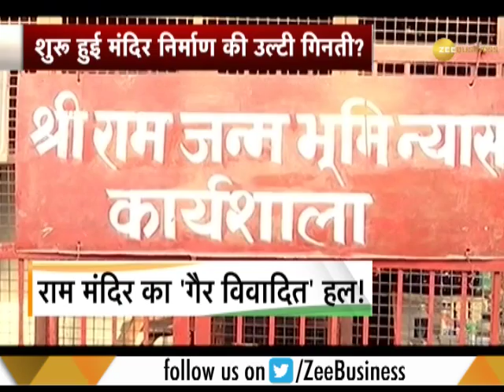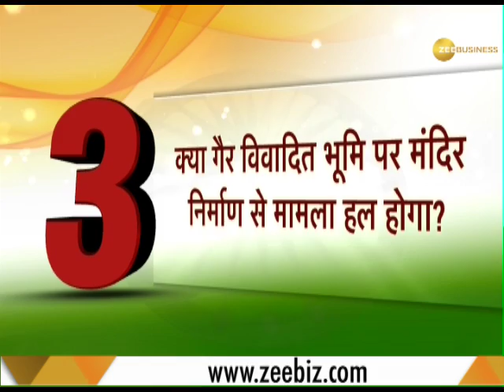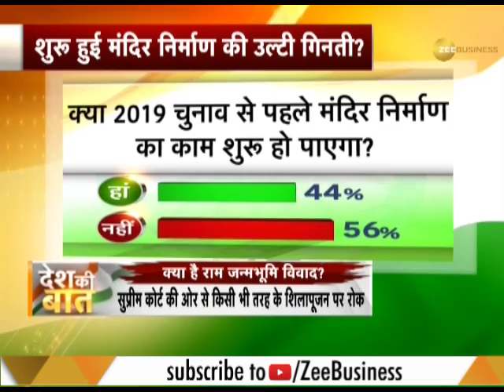Desh Ki Baat: Will Ayodhya issue be resolved?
BJP indicated that the Central government's plea in the Supreme Court to return excess land around the disputed site in Ayodhya to its original owners could pave the way for construction of Ram temple.